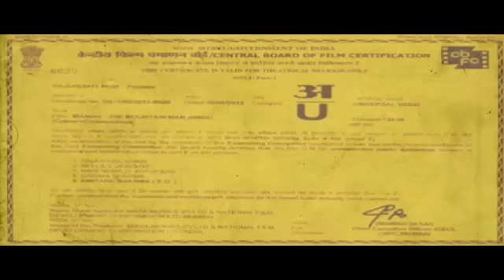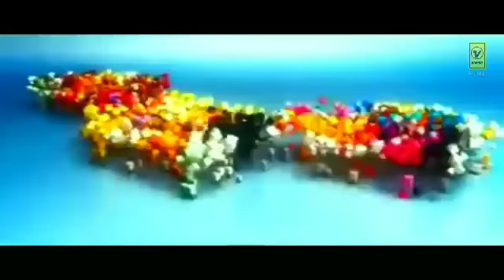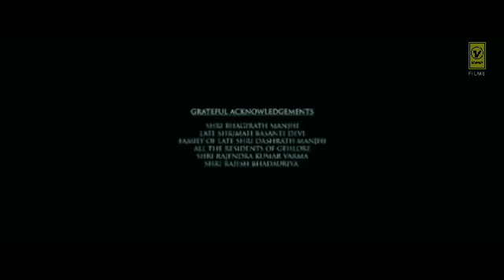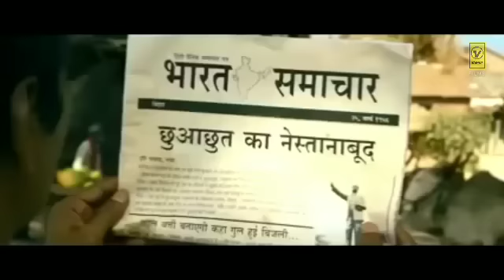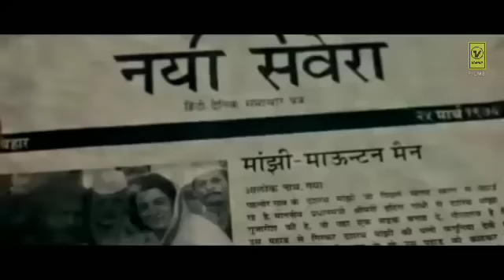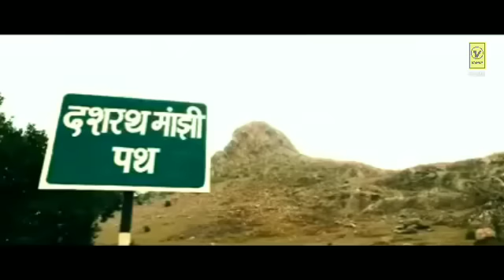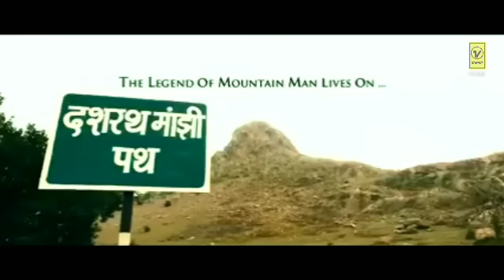Manjhi the Mountain man full movie|| Nawazuddin siddiqui ||Dasrath majhi true story 2020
VIKAS KUMAR FILMS

manjhi the mountain man full movie
manjhi full movie
manjhi the mountain man
manjhi movie
manjhi movie 2015 full movie
manjhi trailer
manjhi the mountain man full movie 2015-full hd movie-1080p hd
manjhi the mountain
manjhi the mountain man dialogue
manjhi the mountain man movie
dasrath manjhi the mountain man full movie
dasrath manjhi road
dasrath manjhi full movie
dasrath manjhi
dasrath manjhi the mountain man full movie download
dasrath manjhi the mountain man trailer
dasrath manjhi the mountain man
dasrath manjhi path
nawazuddin siddiqui interview
nawazuddin siddiqui motivational speech
nawazuddin siddiqui new movie
nawazuddin siddiqui dialogue
nawazuddin siddiqui movies
nawazuddin siddiqui shooting scene
Nawaz siddiqui
numbarda nawazuddin siddiqui
nawaz siddiqui dialogue
nawaz siddiqui film
nawaz siddiqui movie
nawaz siddiqui movies
nawaz siddiqui ki movie
nawaz siddiqui jalsa
nawaz siddiqui comedy
nawaz siddiqui hindi movie
mountain the majhi
majhi